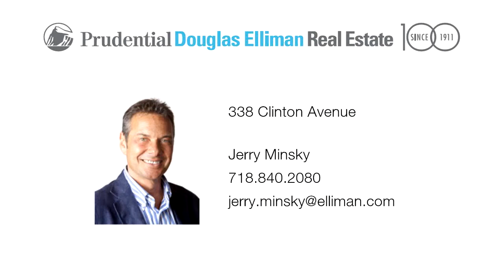338 Clinton Avenue - Jerry Minsky - 08/01/12 - 1507688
338 Clinton Avenue

Exquisite five story French Second Empire mansion.  Built in 1870, this massive property consists of a five (5) story extension and has over just under 5,000 square feet of residential living space.  The recorded space per each floor is 21 x 50 (this does not include the actual 5-story extension) the lot is 90 feet deep and is located in one of the most prominent sections of the Clinton Hill historic district.   The townhouse rests on an extra high rusticated basement so the garden level has extra high ceilings. The detail throughout this building is absolutely incredible and rarely able to be in such condition.  Details include, wainscoting throughout , etched glass pocket doors, plaster work, pillars (columns), Eastlake tiles, marble, just truly museum level architecture.  The building currently is configured as five huge floor throughs.  There is a common access to a panoramic roof with total Manhattan and park views that extend across the east river, the harbor, the bridges, etc.  The property is on a designated landmark block and is situated amongst other like kind historic dwellings and mansions on this tree lined perfect block just across form the subway.  The extra high stoop leads to double doors and pedimented enframements all of which are original period detail.  A particularly fine detail that remains are the gate posts, in the form of Roman faces, ornamented by a cartouche and capped by a finial.  A rare opportunity indeed.